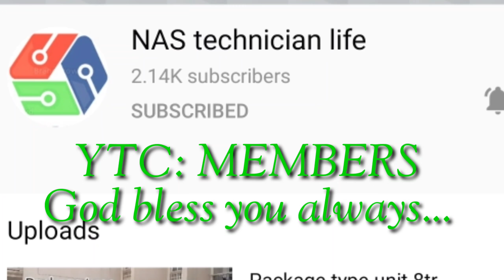Harvesting Vegetables@Family Home Backyard Garden.